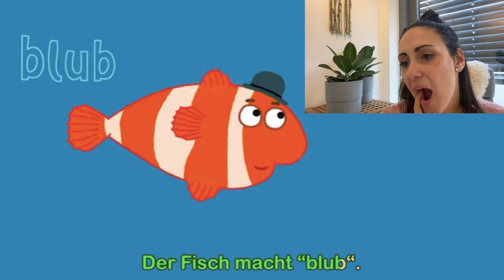THE MOST HILARIOUS ANIMAL SOUNDS IN GERMAN VS. ENGLISH | GERMAN NURSERY RHYMES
My son is LOVING his German Kita at the moment and comes home every day with a new song, a new sound, or a new word. The animal sounds (or animal noises) constantly crack me up. Some of them are downright hilarious! My son looks at me strangely every time I laugh, but as a foreigner, it's so strange to hear the sounds that animals make when they are ENTIRELY different in English.

I'd also highly recommend checking their other videos and songs out as well, they are my son's favourite!

ABOUT ME

Hey there, I’m Jenna! A Canadian who has been living in Germany since 2014. 🇩🇪

Like many, I had a difficult time relocating - all the paperwork, making sure I wasn’t getting scammed, finding a flat, a phone plan, a job, etc. So, I took it slowly, documented all my learnings along the way, and partnered up with expats in every field so that I could help others avoid making the same mistakes I did. Let’s look at it as… PAVING THE WAY FOR NEW EXPATS TO SAVE TIME & MONEY!

I built up to help expats make the best out of their lives in Düsseldorf, and then soon realized a lot of the content I was sharing was helpful for ALL expats living in Germany. SO I BUILT AN ONLINE PROGRAM THAT HELPS EXPATS FROM ALL OVER THE WORLD RELOCATE TO GERMANY EASILY - WHILE ALSO HELPING TO SAVE THEM THOUSANDS OF EUROS!

... and now I’m bringing it all to YOUTUBE! ♥️